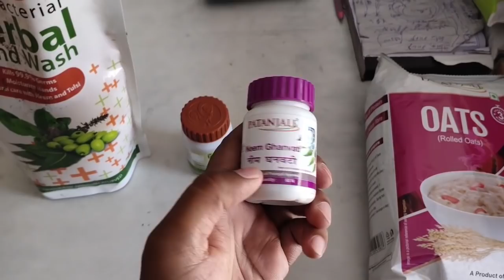13 APRIL MY ACTIVITIES || SITUATIONAL ENGLISH